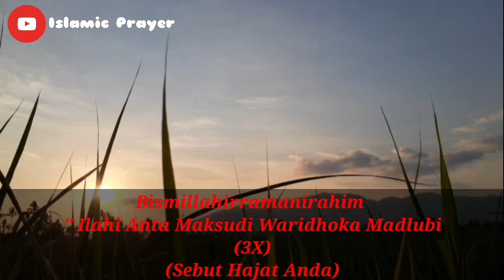SUDAH TERBUKTI !! TIDAK USAH DIAJAK,DIA NGAJAK DULUAN || @Islamic Prayer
ASSALAMUALAIKUM WR.WB
Selamat datang dichanel | Islamic Prayer

ILMU PELET PALING GANAS !! TANPA DISURUH DIA DATANG SENDIRI || DOA MAHABBAH ‎@Islamic Prayer

Semoga setiap video yang kami bagikan bermanfaat bagi anda semua dan menjadi tambahan ilmu baru yang penuh dengan barokah serta bisa merubah kita semua untuk menjadi lebih baik lagi kedepannya. Gunakanlah Do'a ini dijalan yang diridhoi oleh ALLAH SWT, karena setiap perbuatan pasti ada balasannya.

pelet lewat foto jarak jauh
pelet semar mesem paling ampuh
amalan pelet paling ampuh
pelet lewat foto
mantra pelet lewat foto tanpa ritual
Pelet lewat foto tanpa puasa
Pelet ampuh lewat foto
pelet foto
mantra pelet lewat nama
pelet foto jarak jauh
mantra pelet lewat fito di hp
ilmu pelet lewat foto
pelet
pelet media foto
pelet melalui media foto
pelet melalui foto
pelet jarak jauh
pelet dadali putih
doa
wasilah berdoa
doa pelet
pelet bawang putih
ilmu pelet
ilmu pelet tepuk bantal
pelet lewat nama tanpa puasa
pelet lewat nama dan weton
ilmu pelet ampuh
pelet tepuk bantal
amalan pengasihan